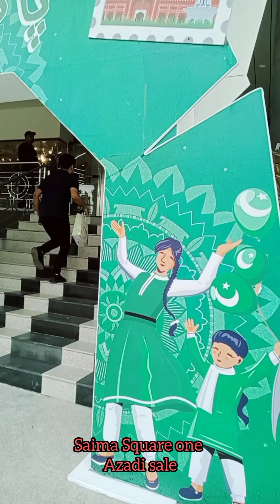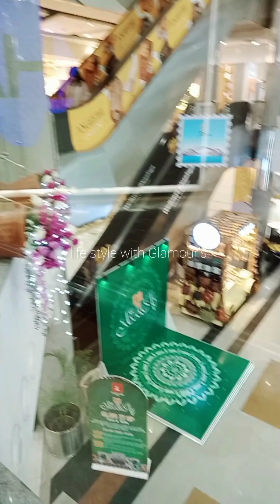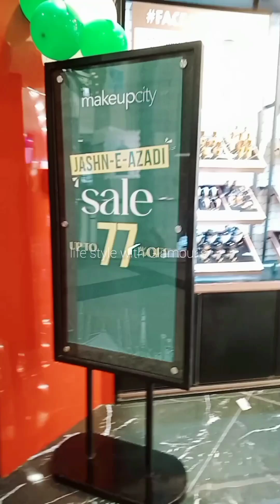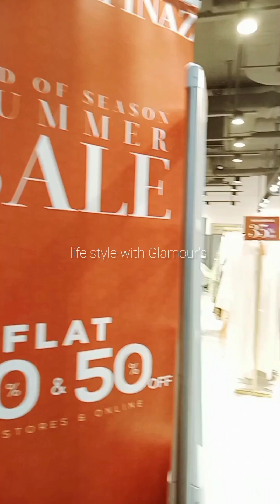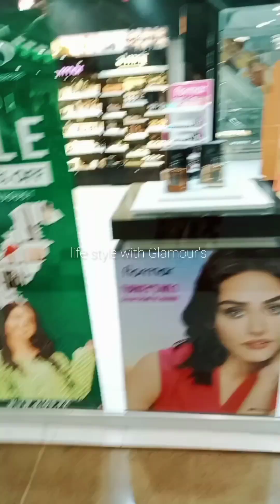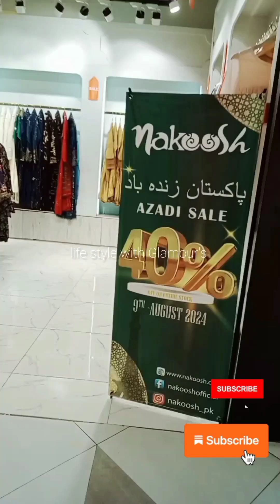Saima Square one Azadi Sale 70 % off Shopping Vlogs Saima shopping mall vlogs brand sale shopping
Saima Square one Azadi Sale 70 % off Shopping Vlogs Saima shopping mall vlogs branded sale shopping

tag's

saima square one shopping Vlogs
azadi sale
Saima shopping mall
Saima square one Johar
Sana safinna shopping vlogs
Sana safinna collection
Sapphire sale 2025
Sana safinnaz 50 % sale
Vagina waxing tutorial
Saima square one
Vagina wax
R.j shopping mall afford able Mall
Brazilian waxing
Brand sale today
# Brazilian wax tutorial
Wax vagina
Amna khadija Sale
Brazilian wax tutorial
Vagina waxing 70%sale
Ajwain plants 🌳
Sana safinna collection
Saima sale 70% off
Sana safinna sale
R.j shopping mall
Shopping vlogs